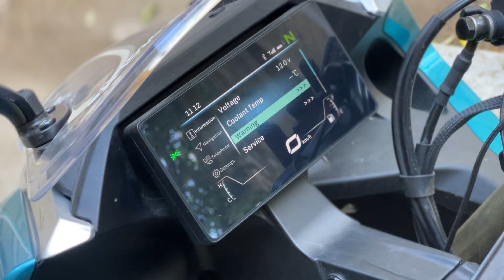CF MOTO 250 SR almağa dəyərmi? | @AzadMotoLife la MotoSöhbət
Açıqlama: "Bu videoda @AzadMotoLife ilə CF MOTO 250 SR modelini müzakirə edirik. Bu motosikletin üstün və mənfi cəhətləri barədə danışırıq, sürüş təcrübələrimizi bölüşürük və almağa dəyər olub-olmadığını qiymətləndiririk. Həmçinin, onun şəhər istifadəsi üçün uyğunluğu və ümumi performansı barədə geniş məlumat veririk. CF MOTO 250 SR haqqında fikirlərimizi öyrənmək və sizin üçün uyğun olub-olmadığını görmək üçün bu videoya baxın!